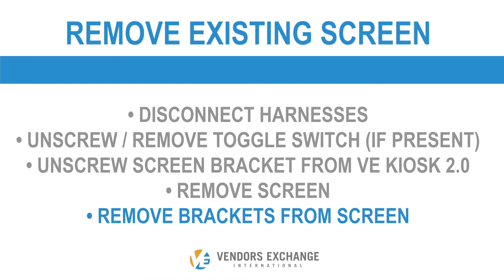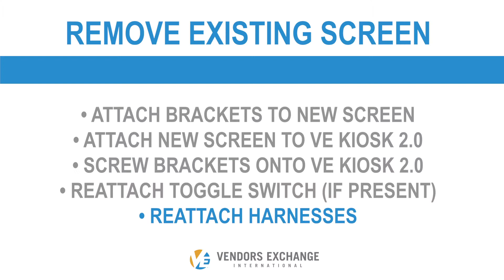HOW TO REPLACE A SCREEN ON A VE KIOSK 2.0